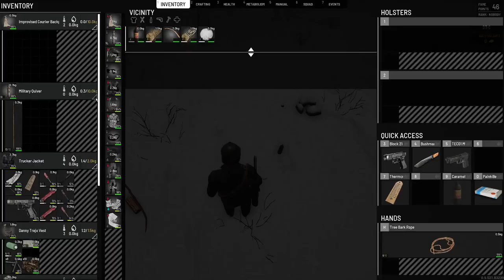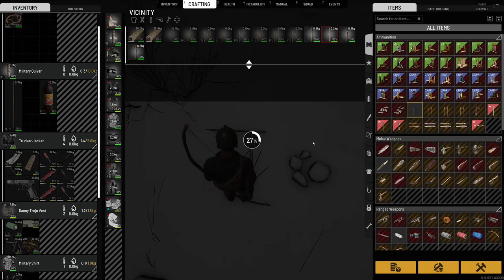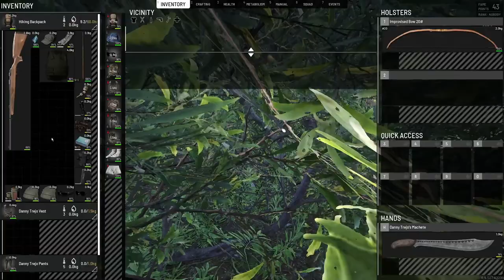SCUM journey - Official Europe #01 - ep10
My journey on Official Europe #01 (new server, instead of #1, which is often full on weekends).
With a new (Dany Trejo) character with slightly different attributes (3/3/3/3).
- D0 bunker, best loot ever for me! -

- Inventory System
- Cooking System
- Combat System
- Advanced Archery
- Weapon attachments
- Economy system
- Squad system
- Vehicular combat
- Fortifications and Modular Base Building
- Gardening
- Advanced Weather and Day/Time Simulation
- Voice Chat